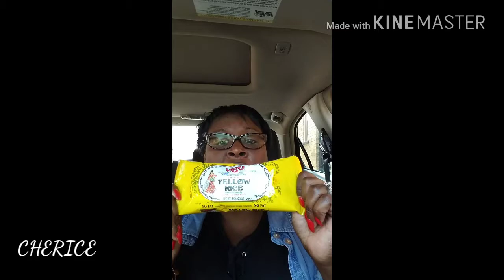SHORT CAR VLOG & DOLLAR TREE HAUL